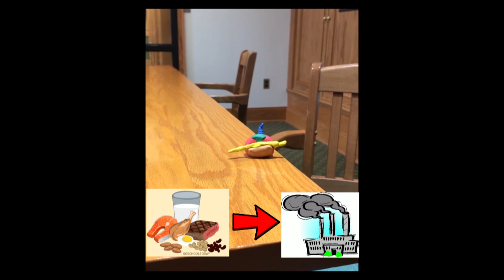Downsizing in the Cell Factory... The Office Parody!!!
Ronnie Ribosome gets called into a tense interview with boss, Michael Scott. Will the Ribosomes be the department that gets downsized? Watch to find out!